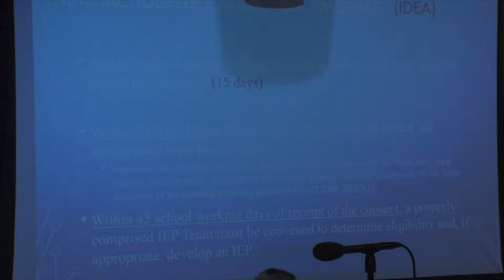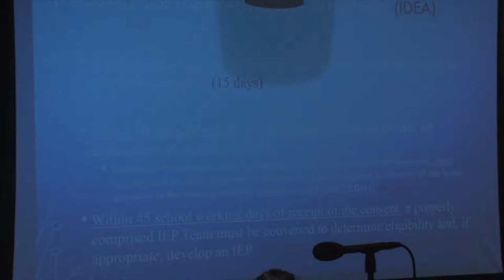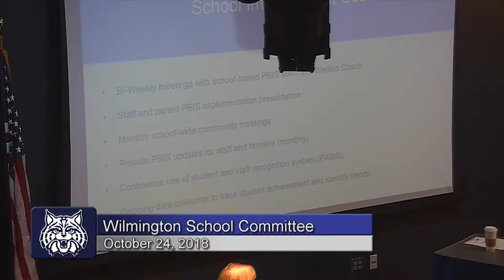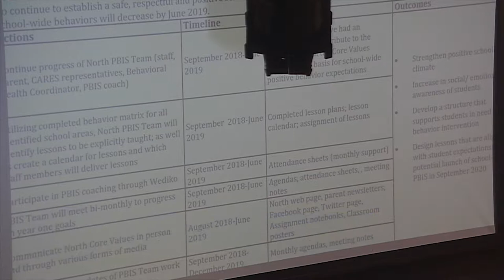School Committee Meeting - October 24th, 2018